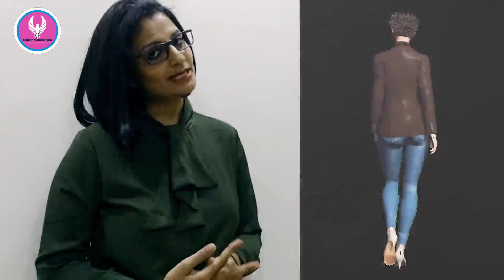मॉडेलिंग करिअर टिप्स | How to Make a Career in Modelling -8 | Mrunal Gaikwad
Every Saturday Mrunal will give u some important Tips on Modeling Career.

Mrs Mrunal sumit Gaikwad.
Thane

1) Fashion model / Actress  /
*fashion choreographer / ramp walk trainer / grooming expert

2) Kathak dancer

3) National Kabaddi player

4) National Director of International Heritage pageants

5) owner of Mrunal' Entertainment and Grooming

*Workexperience*

1) Worked as a judge / grooming expert / show choreography for following events

*Maharashtra saundarya samradni 2018/19

*Miss Navi Mumbai 2017

*Mrs Navi Mumbai 2016

*Mulund queen 2018

*Chetak festival

*Balgandharva fashion show

*Maharashtra Mohatsav

* Child fest

*Shravan queen Dombivali 2019

*Rizavi college  fashion show ( jashn-E-rizvi)

*Lokmat sakhi manch fashion show

*As a guest of honour at - B M Ruia girl's college for Ras- phuhar 2020

*Guest of Honour at Jai Hind college  Annual function 2017

* Guest of Honour at Chavra English Medium Annual function

*Titles*

6) Mrs Thane 2014

7) Mrs Maharashtra 2015

8) Mrs India 2016

9) Mrs Heritage International 2nd runner up 2016

10) Peace ambassador of heritage pageant

*Awards*
1) National Women achievers award 2019

2) Rashtriya Pratibha ratn puraskar 2019

3) WoW award for aspiring model 2018

4) Maharashtra Wonder Women award 2018

5) Balgandharva Puraskar 2018